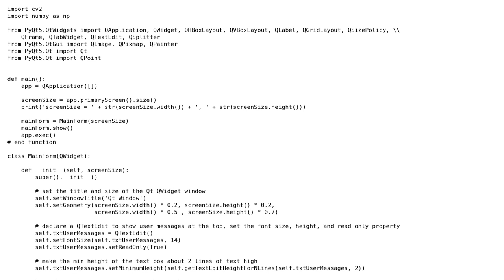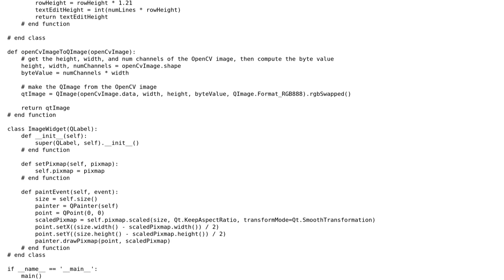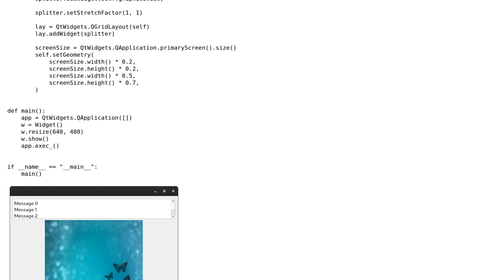QSplitter, QWidget resizing, setSizes(), setStretchFactor(), and sizeHint() - how to make it all...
QSplitter, QWidget resizing, setSizes(), setStretchFactor(), and sizeHint() - how to make it all work together?

With thanks & praise to God, and with thanks to the many people who have made this project possible! You are responsible for your own actions.